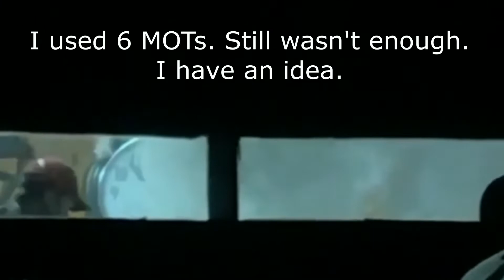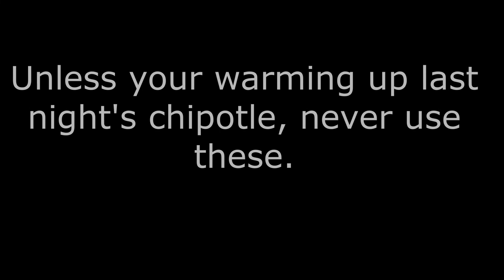High Voltage Transformer Fails During Experiment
I was overpowering a flat screen tv and it gave good arcs and sparks, until one of my 6 transformers spilled heavy smoke after about 1 minute. The supply was running hard though at over 100A and 230V. All I can say is. We will be upgrading very shortly, without question. Never use MOTs their not only shitty, their DANGEROUS!